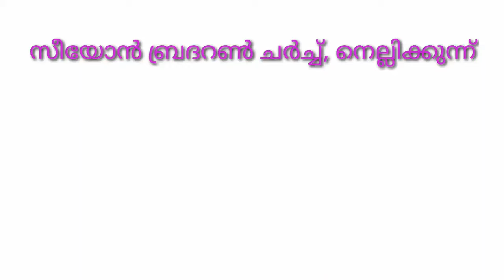സംതൃപ്തിയുടെ രഹസ്യങ്ങൾ, Dr. ഷൈജു വർഗീസ്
Philippians  4: 10 -13
Zion Brethren Church Nellikkunnu